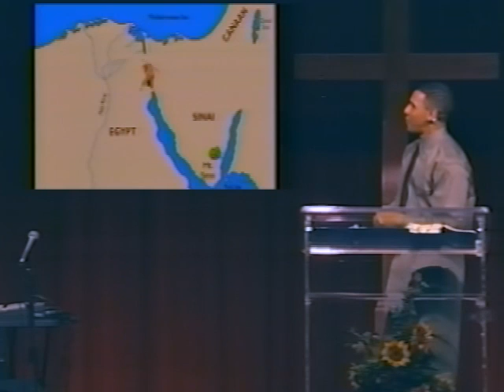Rock Church - Let's Make a Deal